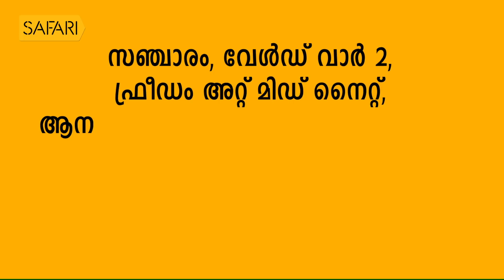Sundar Das 07 | Charithram Enniloode 1674 | SafariTV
|| ANTI-PIRACY WARNING ||